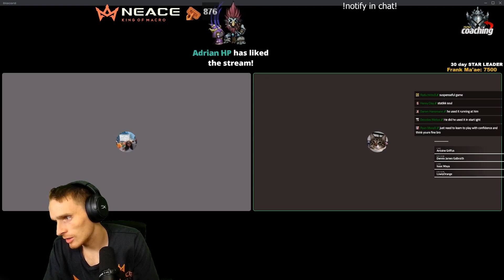Coaching My MOST REQUESTED Champ! [Challenger Coaching Top]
We're closing the form soon so get that feedback in!

Tryndamere has been top tier for a while and guess what, nothing changes that in preseason. Lets see if you can pickup on all the mistakes before i call them out.

Chapters
0:00 Intro
1:23 Tryndamere V Cho'Gath
37:54 Closing Thoughts

BROKEN -SVRGE